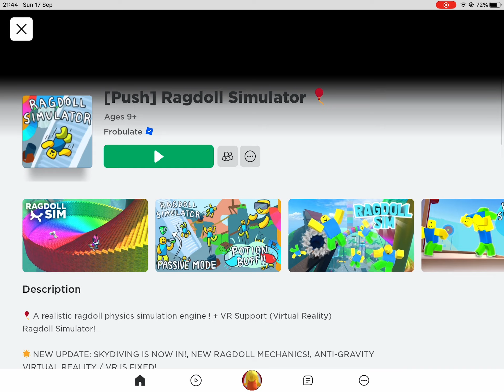mart is a horrible developer (read description)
HE BANNED ME FOR FUCKING PLAYING MUSIC AND THEN I MADE A NEW ALT AND THAT GOT BANNED TOO BECAUSE WELL I PLAYED FUCKING MUSIC